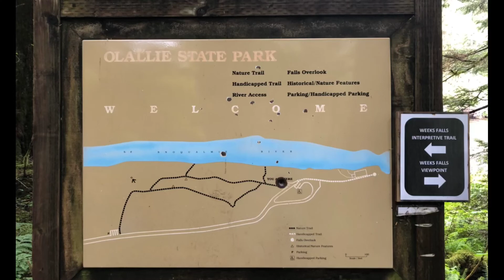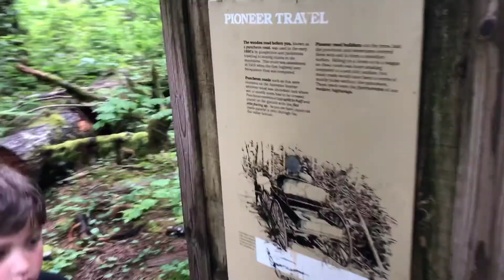Olallie State Park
We went hiking at Olallie State Park in Washington State when we went to visit Nana and Mike. The Weeks Waterfalls were so beautiful and the river was breathtaking and peaceful. This was a place i could happily visit again and again. The greeney in the forest was lush and thick and the skipping rocks  were plentiful. It’s a must see for sure.